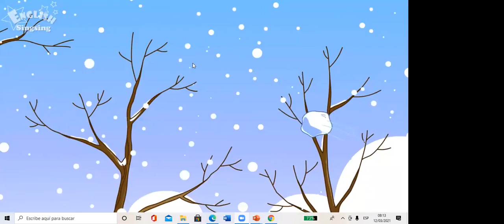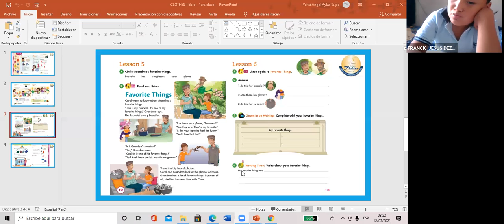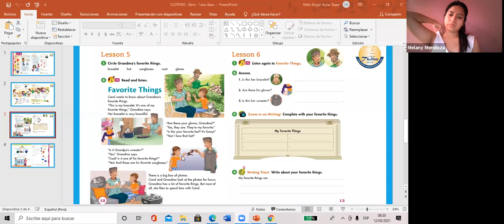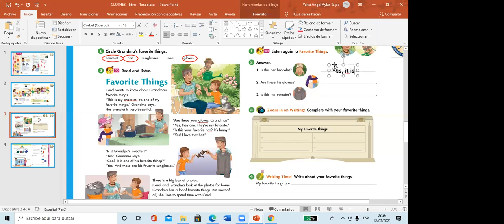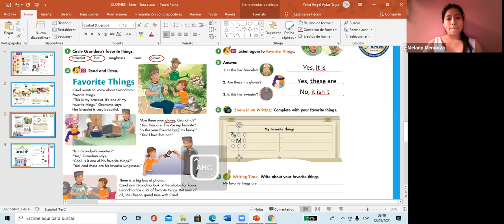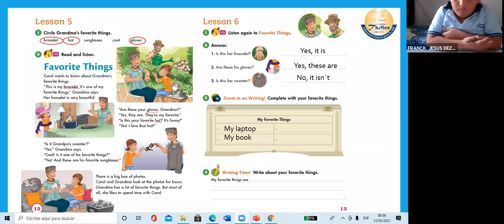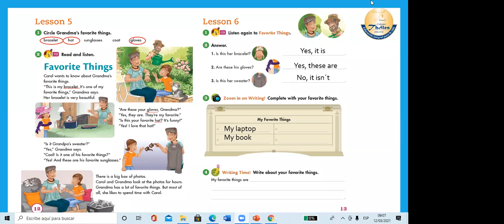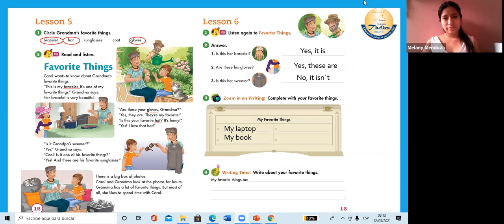INGLÉS - 3ER GRADO - 12/03/2021